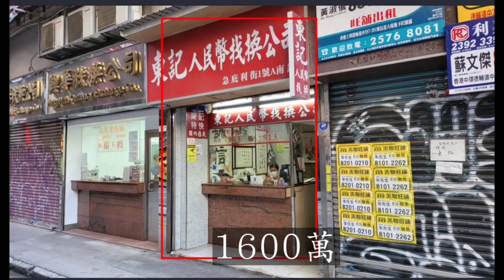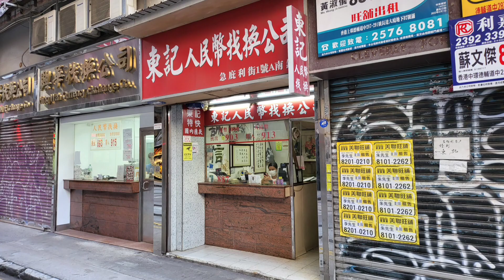（註冊1210萬）今日消息：找換店街：第3761成交，市傳成交1600萬，感覺4分，上環德輔道中287-291號長達大廈地下D1號舖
（註冊1210萬）今日消息：找換店街：第3761成交，市傳成交1600萬，感覺4分，上環德輔道中287-291號長達大廈地下D1號舖，建築面積約是200呎，門闊約9呎，舖深約10呎，租客東記人民幣找換，租金$27000，成交約1600萬，回報率約2.02%，樓齡49年。舖向急庇利街。

成條街有12個門面（唔計樓上酒樓），10間找換店，兩間吉舖。

三大優點：
（1）上環找換店街
（2）成行成市
（3）租客經營多年

三大注意事項：
（1）舖細間
（2）來去水配套難轉營
（3）近年找換店走下坡

基金要趕交數，10月30日前簽約，限時特別優惠價！ 必須2022年12月31日前完成交易。

可聯絡 Vivian 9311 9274 ，Marc 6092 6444，Joe 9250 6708，公司 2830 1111

疫後我們已沽出27間街舖，合共6.3億貨。決心走走走！🏃🏼‍♂️🏃🏼‍♂️ 興

關於盛滙商舖基金:
- 2019年推出旗艦《盛滙商舖增值基金》。基金每季對外集資，目標港幣6000萬。 基金實行「入三出一」策略，每買三間舖沽一間。基金每季作NAV(淨資產)估值及派息，專注買香港數千萬元以內的街舖。
- 自2009年，創辦人李根興個人及基金已買入130間街舖，長遠目標買入香港1000間街舖。